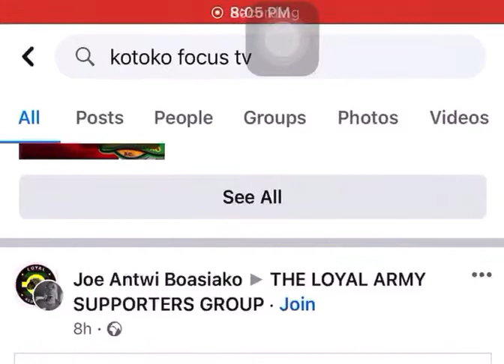Our interview with JUSTICE BLAY